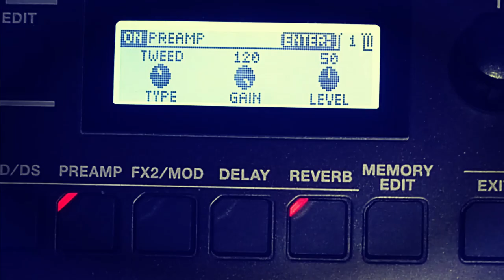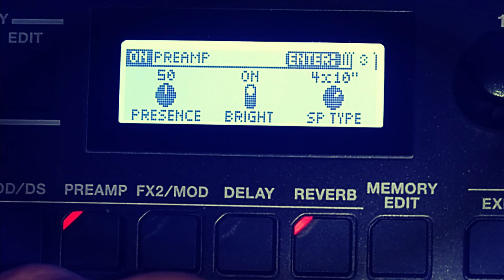O Som do ERIC CLAPTON GT-1 na com Rogério Carvalho